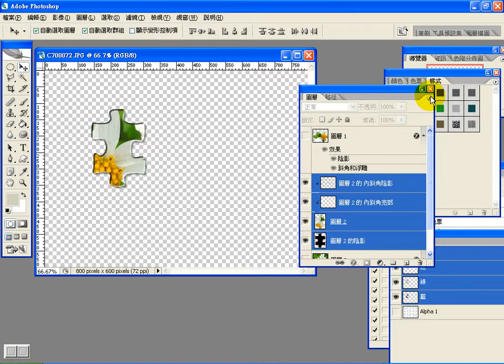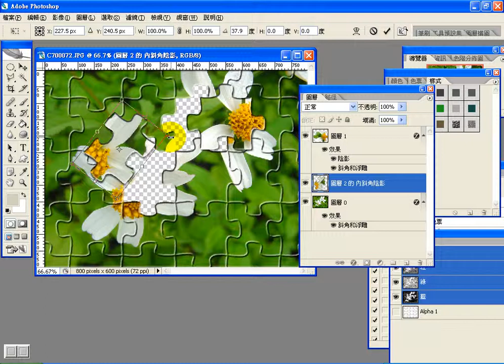0806 4 拼圖 3 旋轉拼圖